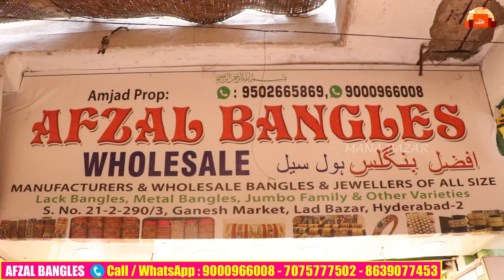దసరా స్పెషల్ ఆఫర్స్ 1000/-కి 7 సెట్ | Charminar Bangles Store | World Famous Charminar Bangles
చార్మినార్ దసరా స్పెషల్ ఆఫర్స్ 1000/-కి 7 సెట్ | Best Bangles Wholesale collection market in Afzal Bangles

Afzal Bangles:-
Address:-
Charminar, Lad bazar, Ganesh market, Hyderabad